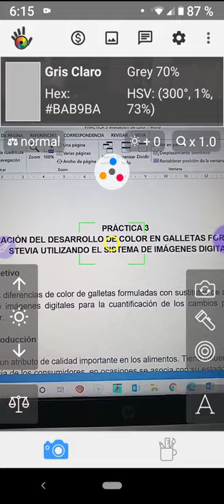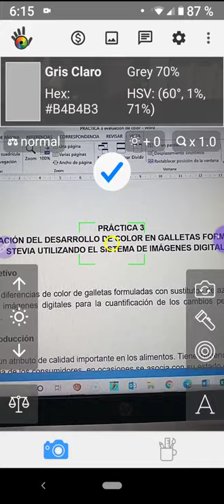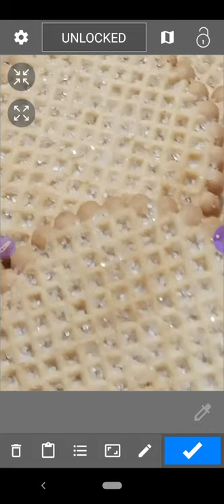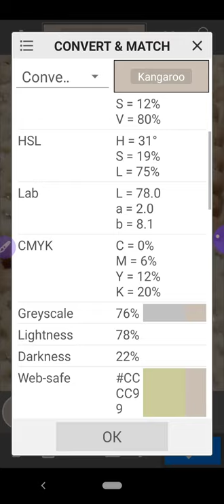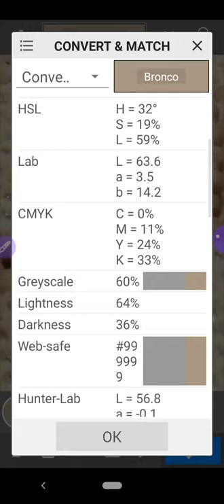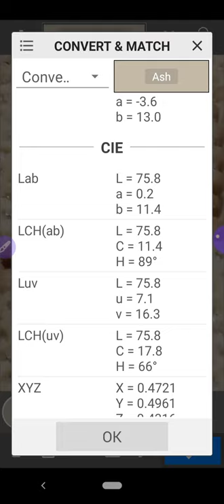Tutorial de la app color grab para alimentos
Se describe como utilizar la app color grab para medir el color de los alimentos en el espacio CIE Lab*.